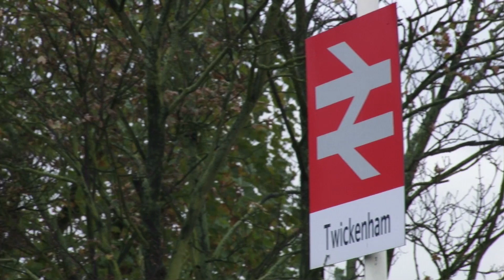Canterbury Rugby Heads descend on Twickenham (RugbyHeads)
The Canterbury Rugby Heads provided some hilarious pre match entertainment for fans around Twickenham last Saturday ahead of the England v Argentina match.

With heads shaped liked rugby balls, rugby fans couldn't get enough of them. Scrums, photos, selfies, house invasions, you name it, it probably happened!!

The Rugby Heads will be back this Saturday in the build up to the England v All Blacks match, look out for them around Twickenham and share your photos with us using